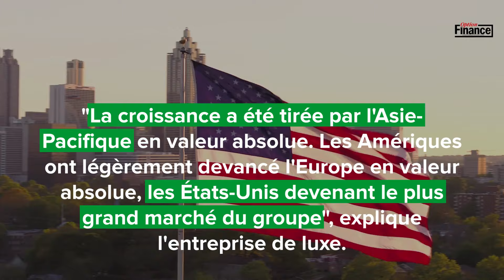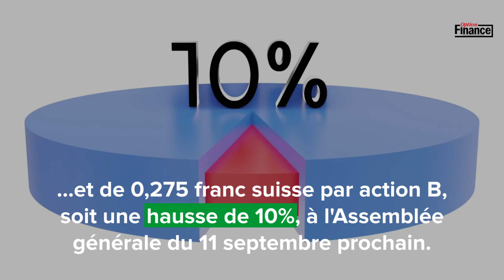Richemont : bond des bénéfices et chiffre d'affaires historique